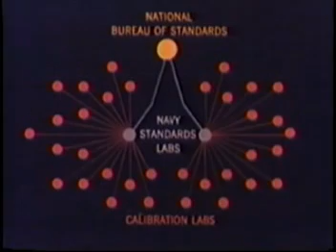Calibration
Clipped from a 1970s Navy film, Why Calibrate.  For a good discussion of calibration issues,